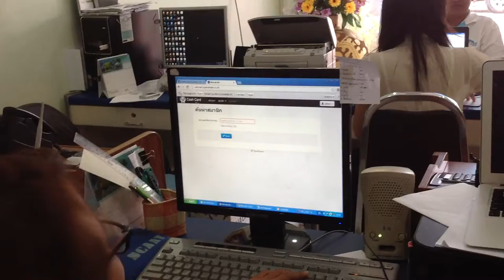ปริ้น Tx จากตู้เติมเงิน